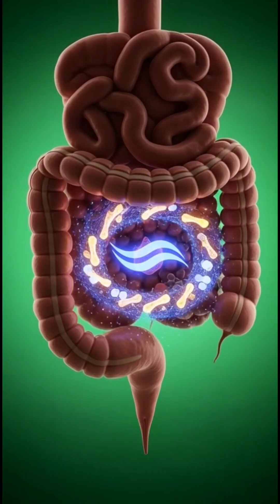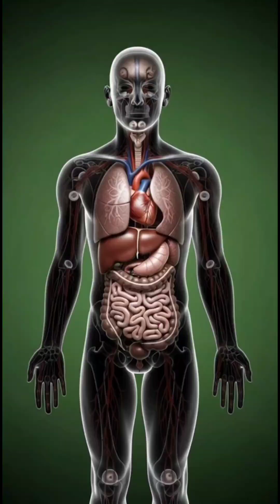“What Happens Inside Your Body After Drinking Pepsi? (3D Anatomy Video)”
Discover what really happens inside your body after drinking Pepsi — in stunning 3D anatomical visuals.
From the moment it enters your stomach to the way it affects your brain, muscles, gut, and energy levels, this short video gives a fast, medically-styled breakdown of Pepsi’s benefits and side effects.

🇺🇸 Made for USA viewers
💥 Fast. Visual. Easy to understand.
⚡ Energy boost, sugar spike, gut reaction — everything shown in cinematic detail.
👉 Watch till the end to see the full internal effect!